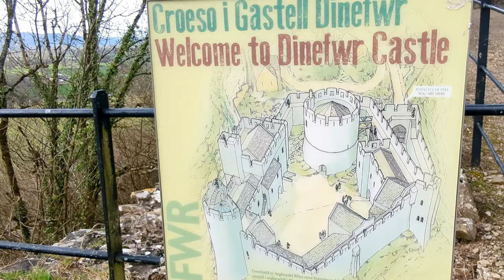Dinefwr Castle History & Tour / Capital of the Ancient Kingdom of Deheubarth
Dinefwr Castle’s history is shrouded in mystery, the exact origins of the castle are unknown but it is believed to date back to at least the 12th century and was built by Rhys ap Gruffydd, ruler of the kingdom of Deheubarth in Wales.  The castle is situated upon a high wooded ridge offering stunning views of the Tywi Valley below.